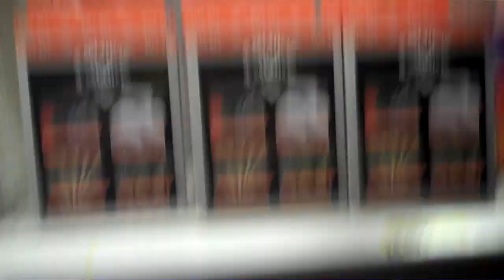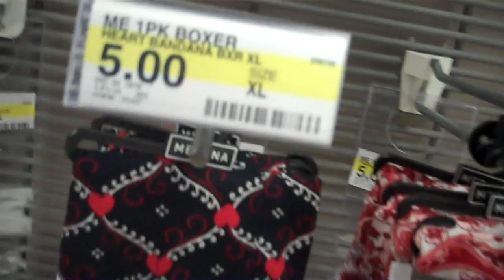shopping for tylers bday